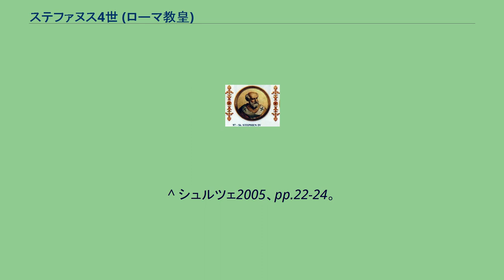ステファヌス4世 (ローマ教皇)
ステファヌス4世と呼ばれることがあるローマ教皇は2人存在する。
「ステファヌス」の名を持つ教皇の代数に関する歴史的経緯はステファヌス (教皇選出者)#「教皇ステファヌス」とその代数を参照。
ステファヌス4世 (在位:768年-772年)→ステファヌス3世 (ローマ教皇) を参照。
ステファヌス4世 (在位:816年-817年)→ステファヌス4世 (5世)とも書かれる。
本項では、現在教皇庁および『教皇庁年鑑』が正式に認めている、816年に即位した人物について扱う。
ステファヌス4世（Stephanus IV、770年頃? - 817年1月24日）は、ローマ教皇（在位：816年6月22日 - 817年1月24日）。
ローマ市の貴族階級の出身。
816年6月22日にローマ教皇に登位した。
登位したステファヌスはローマ市民に対してローマ皇帝ルートヴィヒ1世に忠誠を誓うよう声明を発し、先代レオ3世の路線を継承してフランク王国との連携をさらに深めた。
またステファヌスは、コンスタンティヌス大帝が使用していた帝冠を献上すると称して皇帝ルートヴィヒに会見を申し込み、ルートヴィヒおよびルートヴィヒの妻エルマンガルド・ド・エスベイへの戴冠を行う許しを得た。
ステファヌスは816年10月初めにランスに赴き、816年10月5日にランスにおいて戴冠式を挙行した。
翌817年にローマに帰還した後、まもなく死去した。
ステファヌスが行った戴冠式は当時は単に祭礼的な位置づけにすぎず、ルートヴィヒがローマの教皇をランスに呼びつけて戴冠式を行わせたことも、単にローマ教皇に対する皇帝権の優位の確認にすぎなかった。
しかし結果としてみるならば、この戴冠式は以後のヨーロッパ史を大きく左右する出来事になったということができる。
当時の西ローマ帝国では皇帝即位は古代ローマ帝国の伝統に則って市民の歓呼によって行われるものであり、教皇による戴冠は同時代の東ローマ帝国ほどには重視されていなかった。
ルートヴィヒ1世もローマ皇帝に即位したのは813年の市民の歓呼によってであり、戴冠はカール大帝の手によって行われた。
これは817年に即位したロタール1世についても同様で、皇帝即位に際してローマ教皇庁は何ら特別な役割を演じることができなかった。
しかし、レオ3世とステファヌスに続きパスカリス1世もが823年にロタール1世の戴冠式を行うことに成功すると、皇帝即位に際して戴冠と塗油を教皇が担うことが、西ローマ帝国においても次第に伝統的な儀式として受け入れられるようになっていった。
^ a b 「ステファヌス4世」『キリスト教人名辞典』 ^ a b c 「ステファヌス4(5)世」『新カトリック大事典』 ^ 佐藤1995、p.39。
^ a b シュルツェ2005、pp.233-234。
^ シュルツェ2005、pp.22-24。